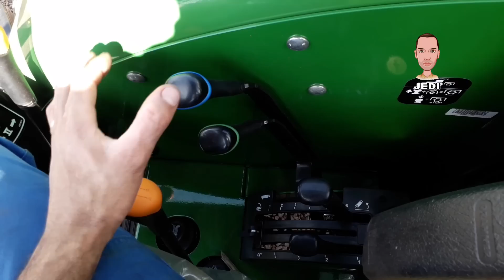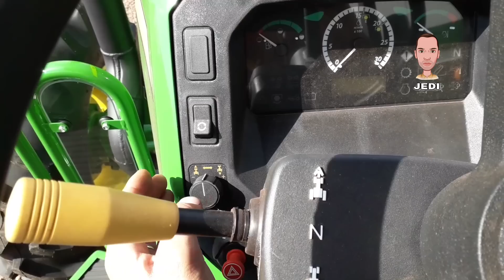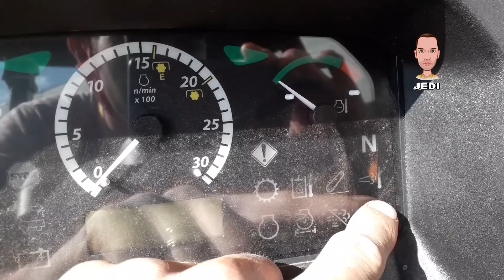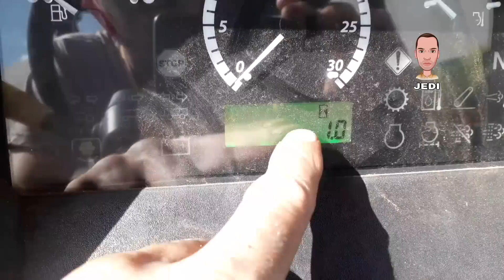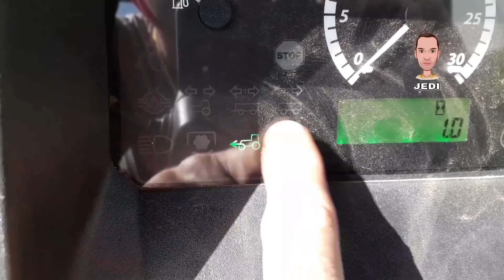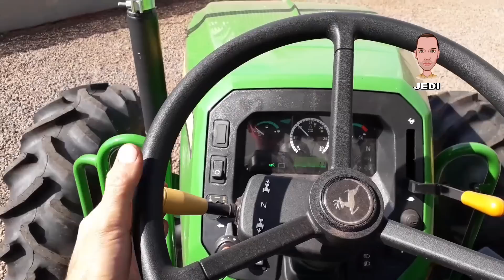JOHN DEERE 5080E 12x12 Plataformado Em detalhes. Toledo-pr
John Derre 5080E

Divulgue a sua marca aqui no canal
JEDI MÁQUINAS

Canal parceiro